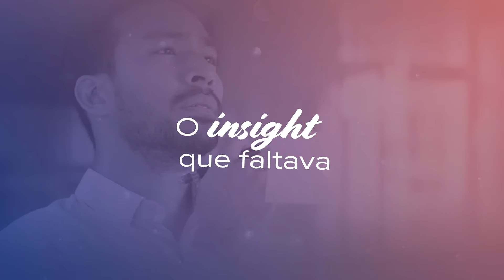OMEGAFOR Memory | O insight que faltava.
A cada dia temos mais questões para resolver. Nossa capacidade de memória, concentração, raciocínio lógico é constantemente exigida. São decisões cada vez mais complexas no ambiente de trabalho, as constantes mudanças tecnológicas nos levam a necessidade de estudo e aprendizado contínuo.

Além das questões de trabalho, temos as questões pessoais. Tomar boas decisões no relacionamento, cuidar da saúde, das finanças e da família. Tudo isso exige grande energia mental.

Uma nutrição adequada ajuda a manter a saúde do cérebro, melhorando a constituição do órgão e das sinapses. Para superar mentalmente todas as exigências diárias, é preciso ter um cérebro saudável.

Sempre a frente da inovação, a Vitafor expande sua linha de ômegas 3 com o Omegafor® Memory. Sua fórmula reúne ômega 3, fosfatidilserina, colina, além de vitaminas e minerais.

Vídeos NOVOS toda semana:
👍 | Gostou do vídeo? Clique em GOSTEI!